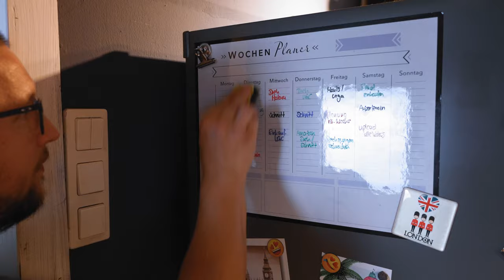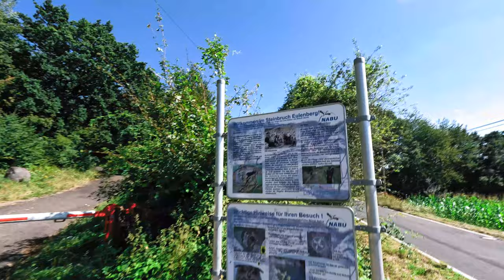Auf zum Steinbruch Eulenberg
Ich hoffe, Euch hat das Video gefallen und dass es ein wenig dazu angeregt hat, neue Abenteuer zu bestreiten. Lasst mir gerne ein Abo da und Euer Feedback in den Kommentaren. Ich freue mich, Euch zu lesen.

Grüße
Daniel